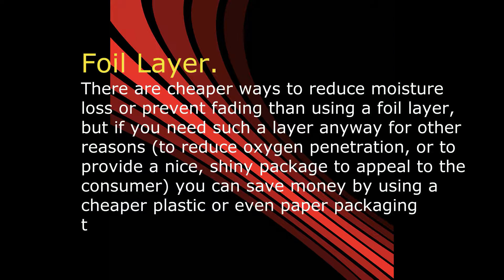Why are snack wrappers usually silvered inside of Pops Snacks Products